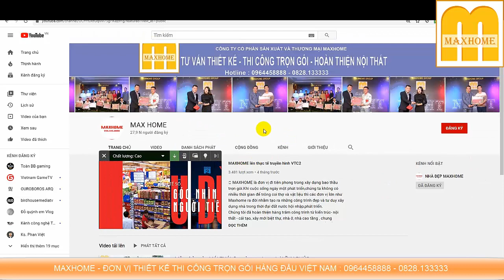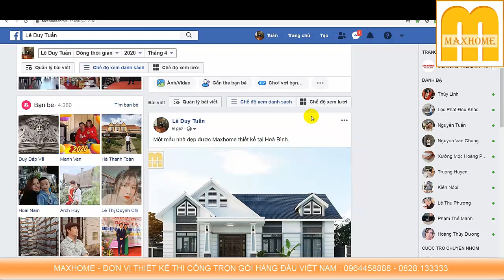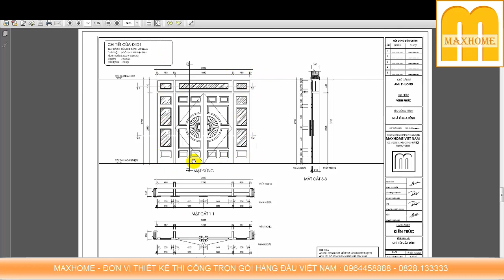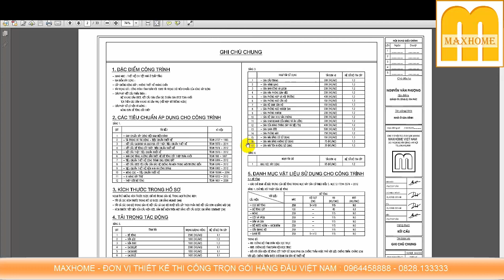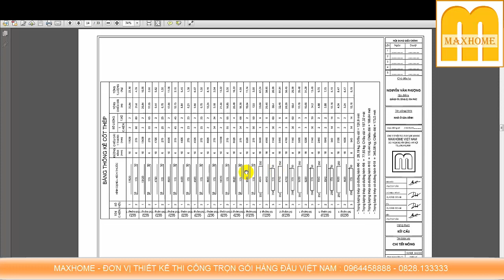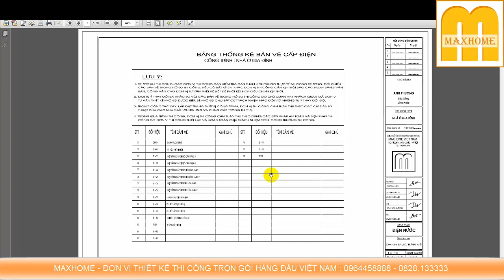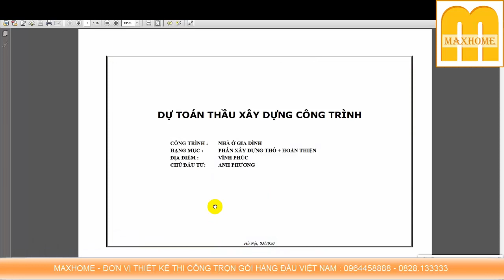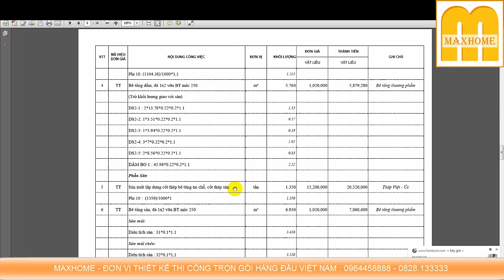Mẫu nhà 1 tầng MÁI THÁI đẹp lung linh tại VĨNH PHÚC